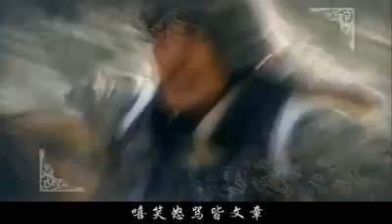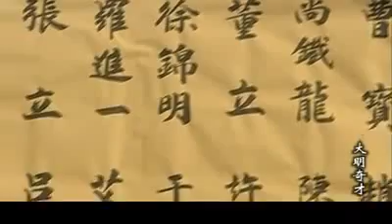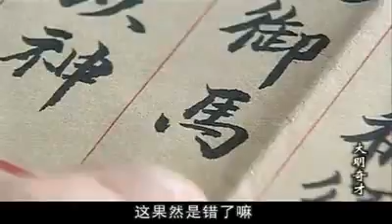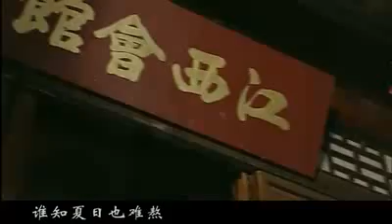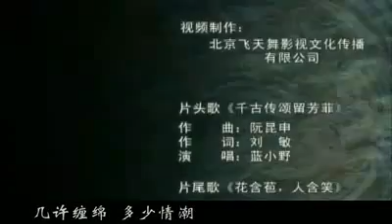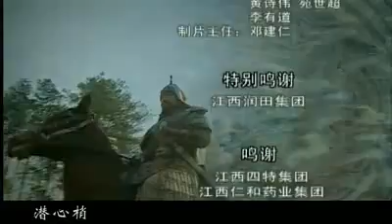大明奇才2